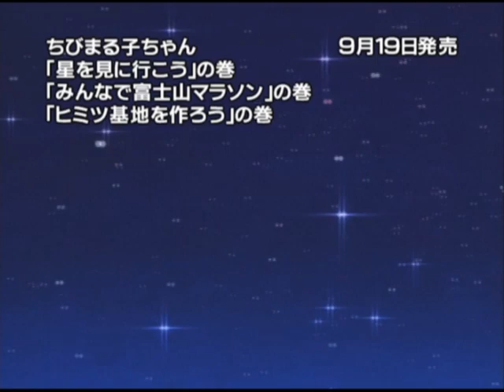ちびまる子ちゃん「みんなで富士山マラソン」の巻 ほか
載25周年を迎えた「ちびまる子ちゃん」。それにあわせて最も人気のある第2期シリーズの初期を順次リリース！

[収録内容]
●ちびまる子ちゃん　「星を見に行こう」の巻
＃２５５「まる子　お下がりをいやがる」の巻　1999/1/23放送
＃２５６「節分の鬼」の巻　1999/1/30放送
＃２５７「星を見に行こう」の巻　1999/2/6放送
＃２５８「バレンタインデー」の巻　1999/2/13放送
＃２５９「まる子人形劇をする」の巻　1999/2/20放送

●ちびまる子ちゃん「みんなで富士山マラソン」の巻
＃２６０「まる子家の鍵をなくす」の巻　1999/2/27放送
＃２６１「交換日記をする」の巻　1999/3/5放送
＃２６２「今日はお弁当の日」の巻　1999/3/12放送
＃２６３「みんなで富士山マラソン」の巻　1999/3/19放送
＃２６４「長嶋選手引退する」の巻　※OPの実写なし　1999/3/26放送

●ちびまる子ちゃん　「ヒミツ基地を作ろう」の巻
＃２６７「春を食べよう」の巻　1999/4/16放送
＃２６８「藤木の告白」の巻　1999/4/23放送
＃２６９「ヒミツ基地を作ろう」の巻　1999/4/30放送
＃２７０「まる子の長い夜」の巻　1999/5/7放送
＃２７１「ヒミツ基地乗っ取られる」の巻　1999/5/14放送

原作:さくらももこ
製作:本橋浩一
監督:須田裕美子
キャラクターデザイン:船越英之
美術監督:野村可南子
音響監督:本田保則
制作:フジテレビ／日本アニメーション
声の出演:まる子：ＴＡＲＡＫＯ
おじいちゃん：青野　武
おばあちゃん：佐々木優子
お父さん：屋良有作
お母さん：一龍斎貞友
お姉ちゃん：水谷優子
たまちゃん：渡辺菜生子
丸尾くん：飛田展男
花輪くん：菊池正美

ナレーション：キートン山田
カテゴリ:
映画とアニメ